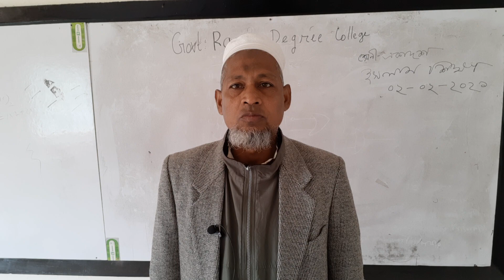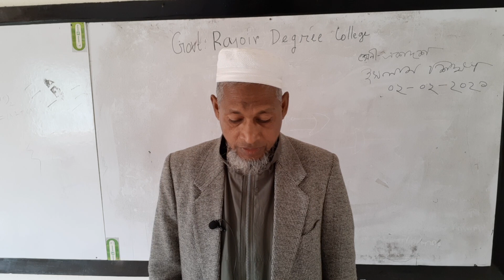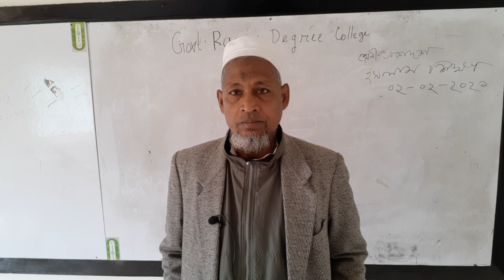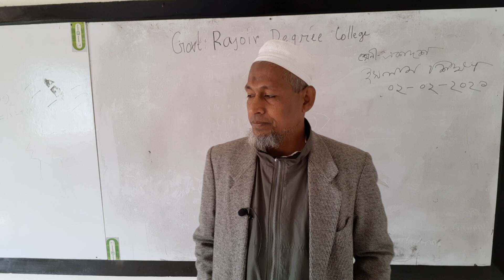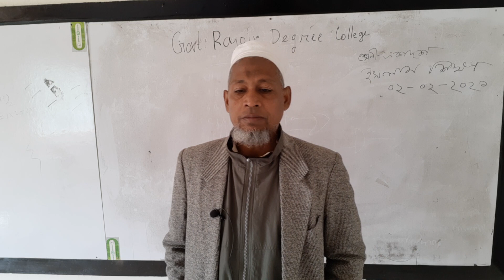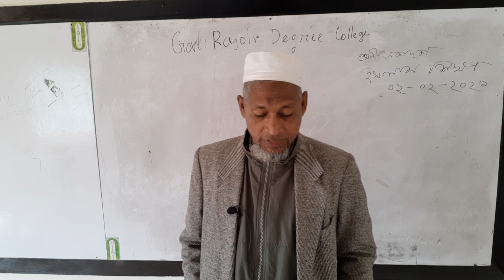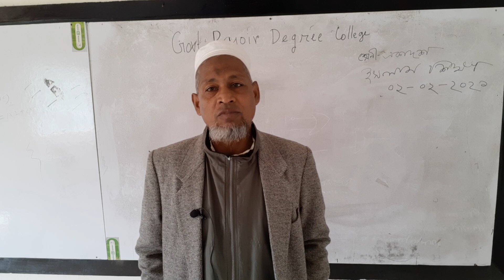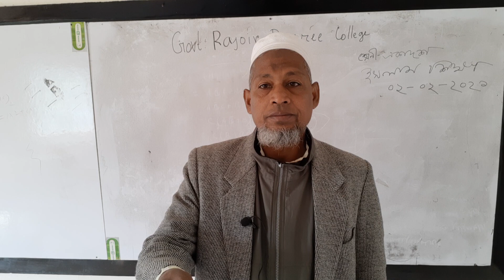Abdul Mannan, lecturer, Govt.Rajoir Degree College